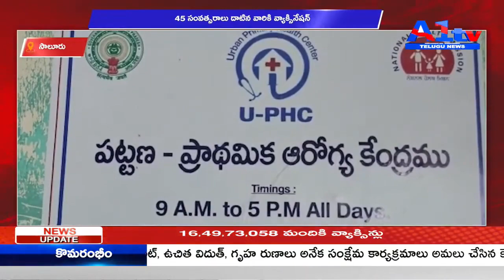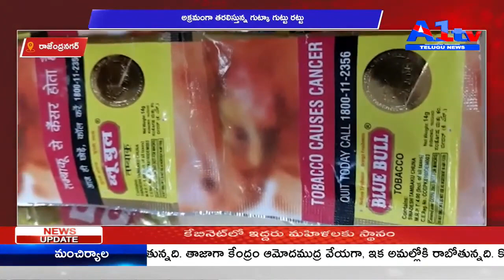A1TV SECOND BULLETIN || 07-05-2021 || A1TV TELUGU